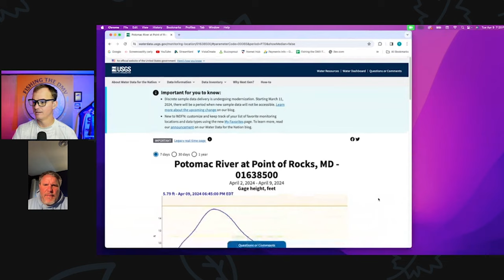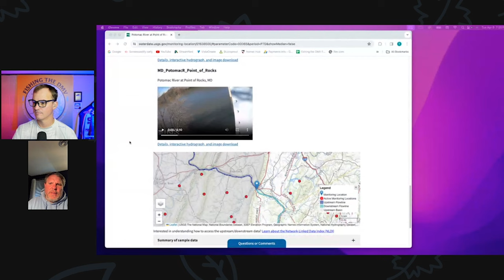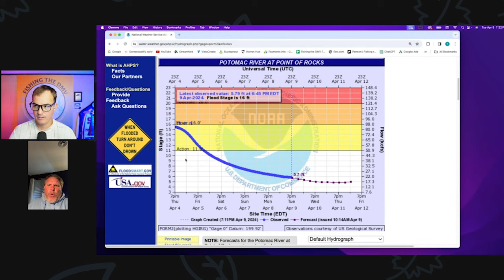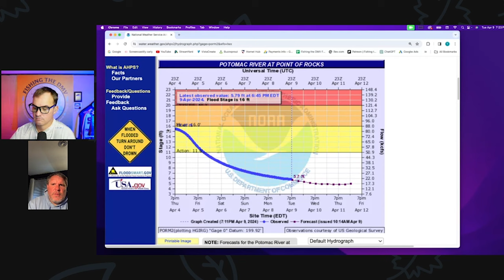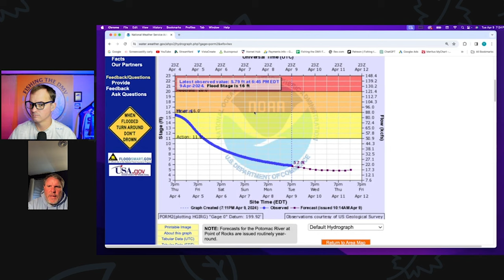Upper Potomac River Spring Fishing Report with Shallow Water Fishing Adventures Guide Service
On this episode of Fishing the DMV we have on Jeff Greene of Shallow Water Fishing Adventures Guide Service. Jeff will give us an updated Fishing Report for the (Non-Tidal) portion of the Upper Potomac River.